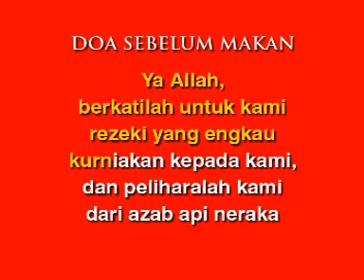DOA MAKAN : TILMIZ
ALBUM : TILMIZ DOA
PENERBIT & KOMPOSER: USTAZ AMAL